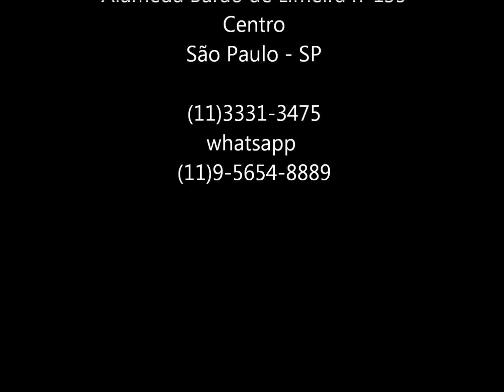Macacão Spidi Loja Motosports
Loja Motosports proporciona a você promoções e descontos semanais, acompanhe e aproveite nossas ofertas.
Estilo,elegancia e proteção juntos no motociclismo.